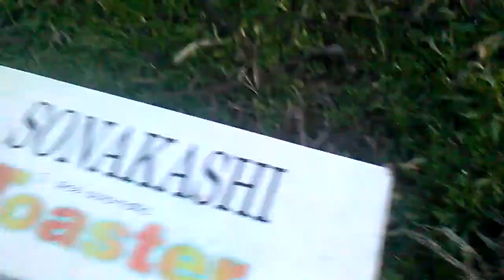youtube video #-9kxV7gMJMs